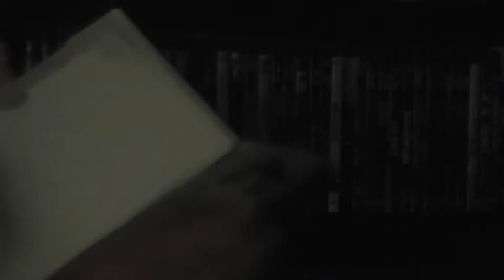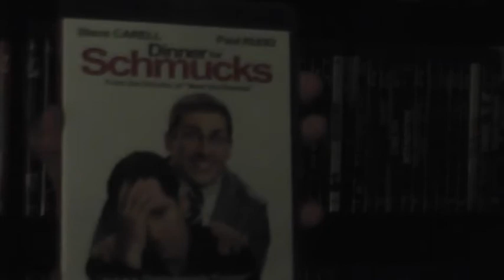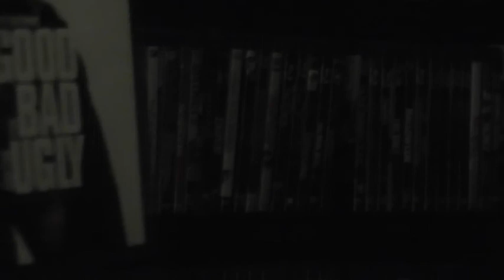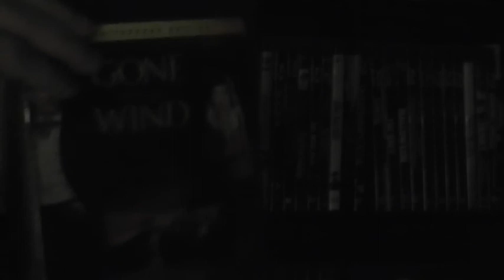My Blu Ray Collection D-G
More of my Blu Rays